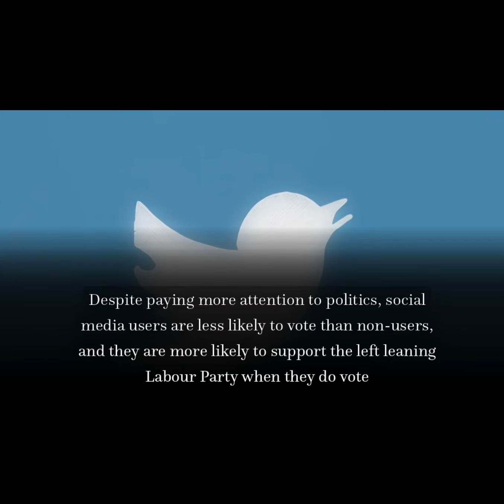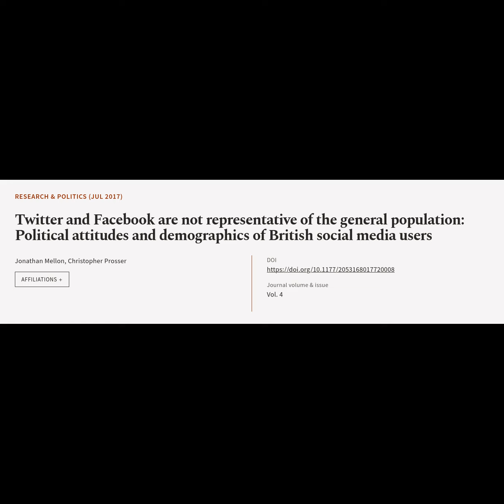Twitter and Facebook are not representative of the general population: Political atti... | RTCL.TV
### Article Details ###

Title: Twitter and Facebook are not representative of the general population: Political attitudes and demographics of British social media users
Authors: Jonathan Mellon ,and Christopher Prosser
Publisher: SAGE Publishing
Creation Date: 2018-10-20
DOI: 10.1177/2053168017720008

### Video Timestamps ###
0:00:00 - Summary
0:00:51 - Title